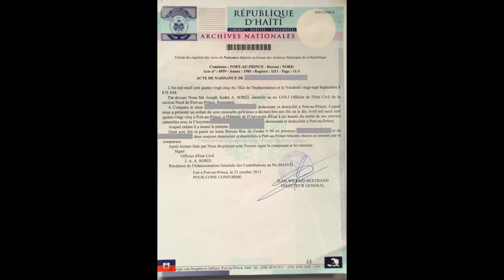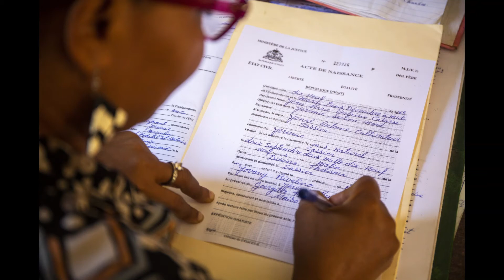Top info visa# prep pour interviews #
anpil zanmi ap prepare pou ale nan interviews , info pou pa stresse an se sou  Dossier lakay pam ''',, nou  ede zanmi kap vive haiti librement sa vledi konsey ak sijestion. nou referew , akonpanyew ect,,, sel sa nou bezwen w fe se juste abonne. nou juste bay ed avek pays nou Haiti malgre yo paye views pou haiti, ki donk nap ede w ,